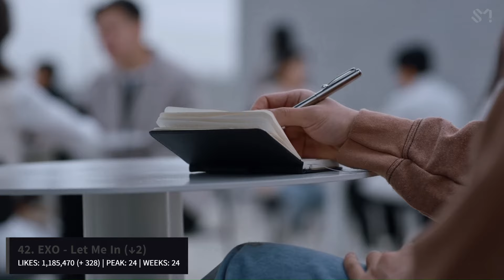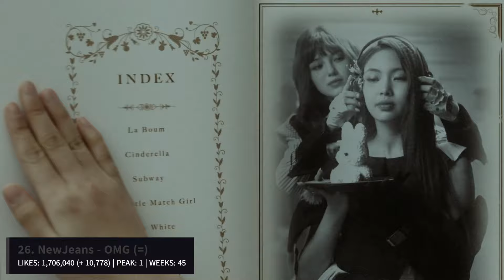[TOP 50] MOST LIKED K-POP MUSIC VIDEOS OF 2023 | NOVEMBER, WEEK 5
Hi Lovers ! Welcome on my channel. This is the video about the most liked k-pop music videos of 2023. This is the last week of november.